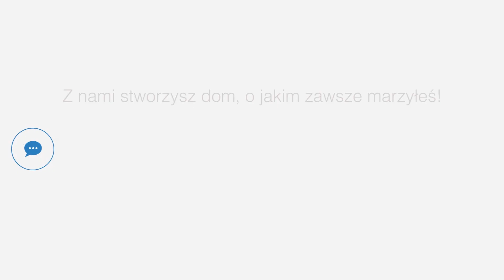Jak pomalować komodę?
Dzisiaj wraz z Agą i Olą z bloga "Meblodzieło" przedstawiamy, jak odświeżyć starą komodę. Jak Wam się podoba? Czekamy  na Wasze komentarze :)
Niezliczone pomysły na aranżacje wnętrz i design w świetnym stylu. Zainspiruj się, znajdź produkty i mieszkaj piękniej! :) Sprawdź